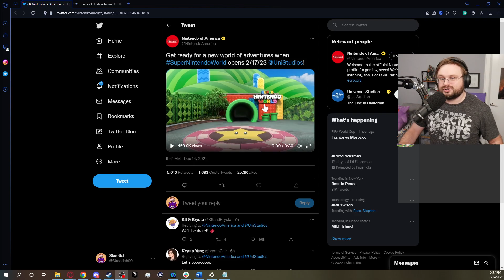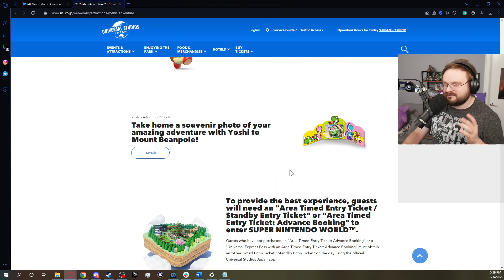Nintendo is Making a Theme Park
Nintendo Just announced the date for their theme park in Universal studios and I could not be more excited. I love theme parks and I think this is a really exciting thing.

This video was edited by : Pluto